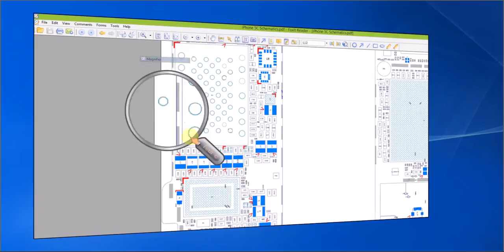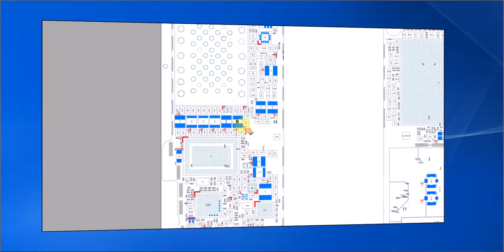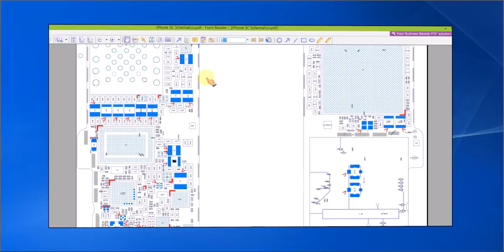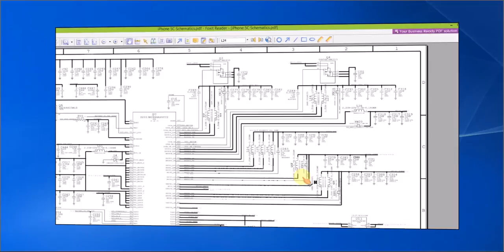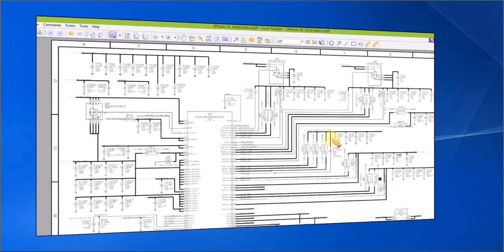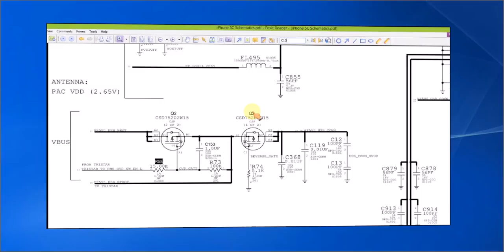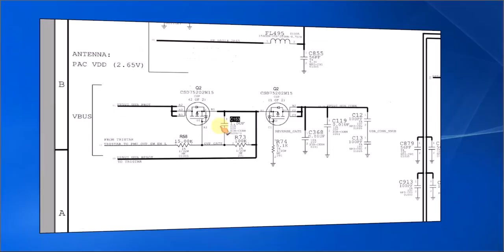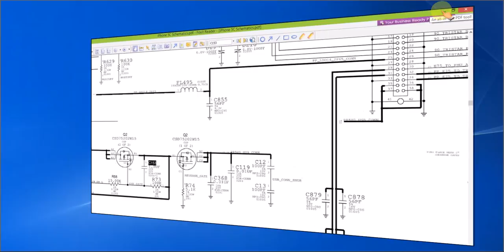ตัวอย่างการค้นหาอุปกรณ์ บนวงจร บนบอร์ด และ Layout iPhone 5C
ตัวอย่างการค้นหาอุปกรณ์ เพื่อประกอบการเรียนทั้งเรียนปฏิบัติจริง และ เรียนผ่านคลิปวีดีโอ สำหรับ ไอโฟน 5C โดยอาจารย์นก
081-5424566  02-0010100